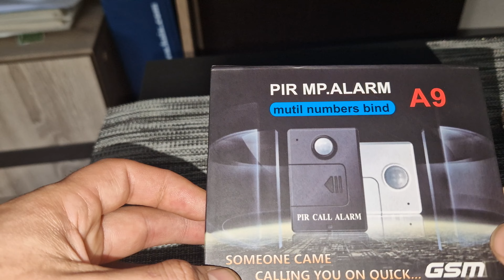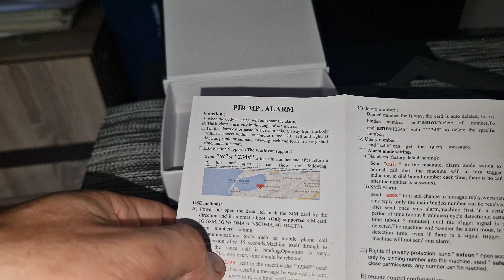Mini sistem de alarma GSM cu senzor